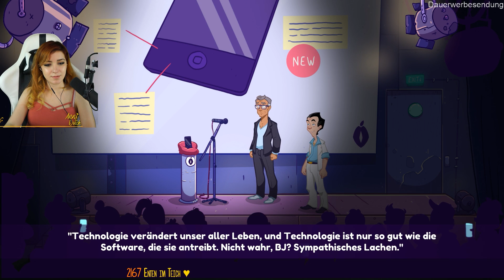Das Perverseste Spiel Aller Zeiten... | Leisure Suit Larry #29 - LIEBE MACHEN auf dem SCHREIBTISCH !